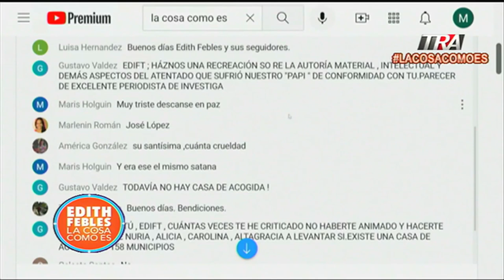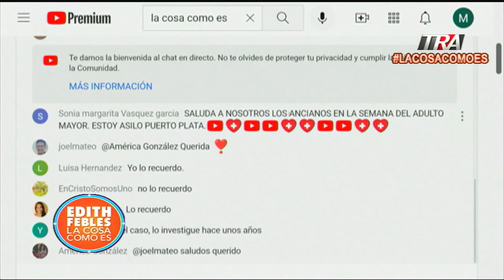Miriam Brito: nos relata que vivió todo tipo de violencia de genero| La Cosa Como Es 27/09/21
Canal Oficial Periodista Edith Febles